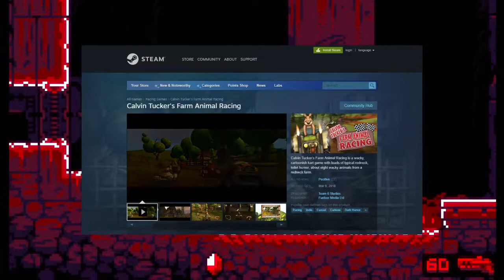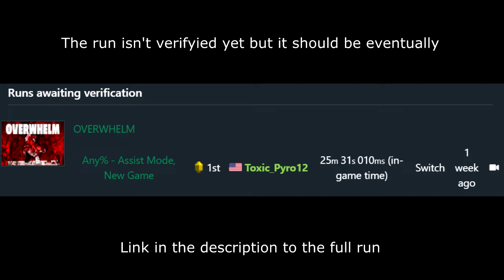OVERWHELM was Overlooked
Sorry that there's some minor editing mistakes here and there, but sony vegas isn't very good at anything.

Music Used (In Order):
Brinstar- Metroid (NES)
We Send A Knight- OVERWHELM
Shadow Man- Mega Man 3
Vital Tide- Axiom Verge
Otherworld- Axiom Verge
The Dream- Axiom Verge
Up to Speed Part 1- Speedrunners
Shopping- The Wonderful 101
Career Mode- Punch-Out!! (Wii)